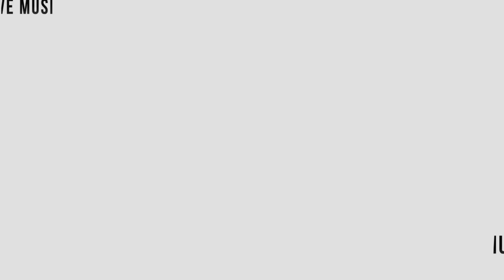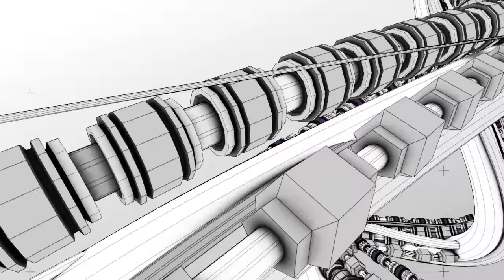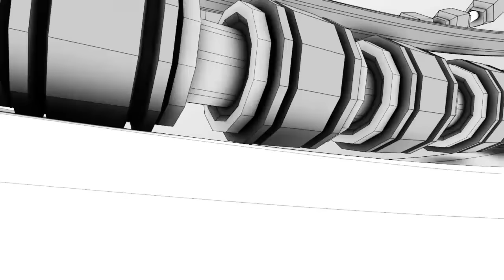Alter Nature - Elision (Official Audio)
GFX by Beeple